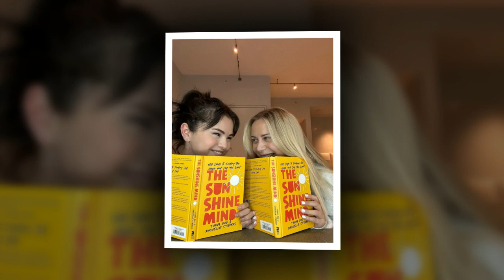Селена Гомес без макияжа и фильтров на фоне слухов о новом романе!